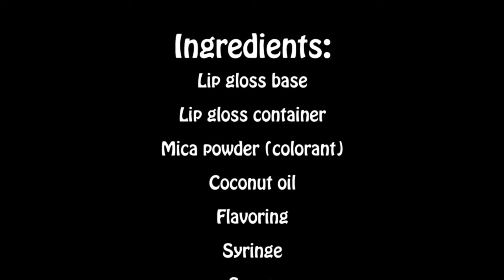DIY with County of SLO Public Libraries: Lip Gloss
Become an amazing maker with the help of County of SLO Public Libraries.  In this demonstration with Atascadero Library, you will learn easy steps to making lip gloss at home.  Check out the events page on our for more Grab and Go maker activities.